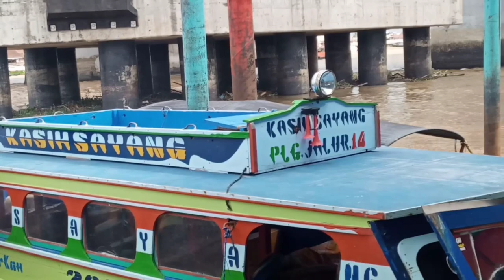WISATA DI BAWAH JEMBATAN AMPERA